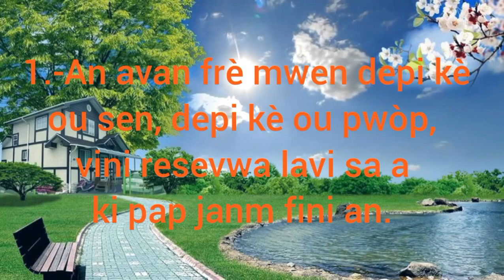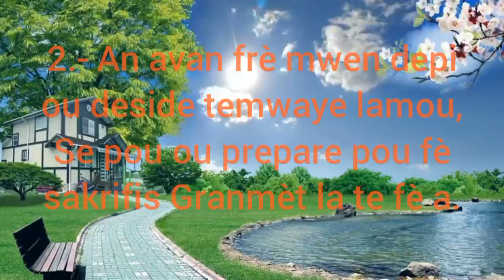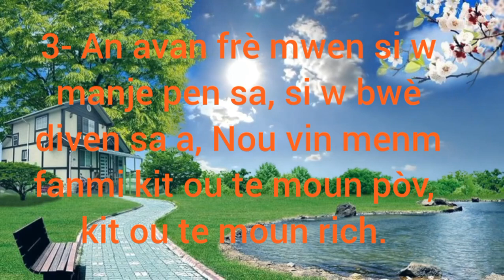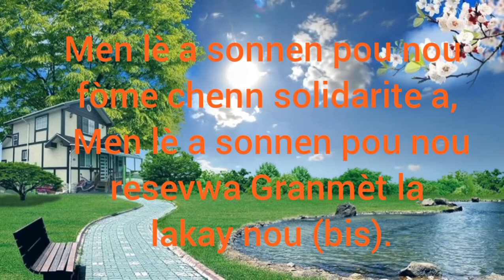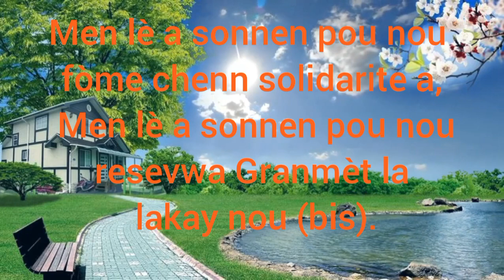Men lè a sonnen (Lyrics).